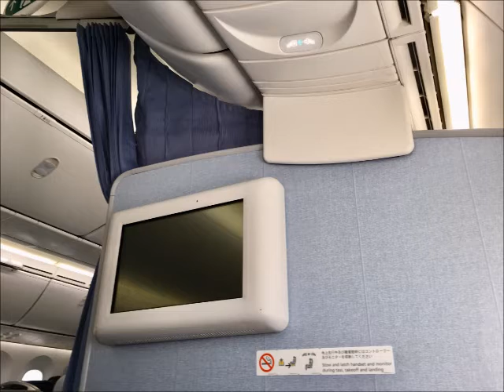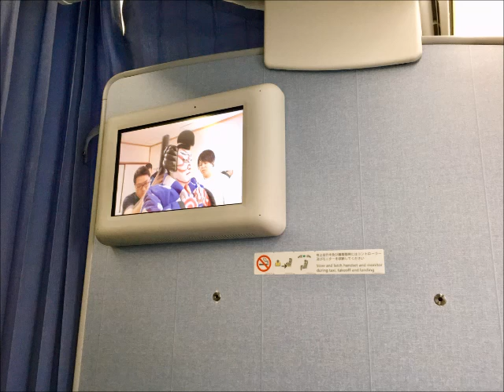【高音質】NH865便 金浦行き 機内アナウンス /NH865 Flight to Gimpo Cabin Crew Announcement(B787-8 Dreamliner)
NH865便ソウル/金浦国際空港行きの機内アナウンスをお楽しみください。英語・韓国語のアナウンスも含まれています。アナウンスは、機内CMや機長の放送も含まれています。

I took ANA865 flight to Seoul Gimpo from Haneda. Enjoy the announcement and thanks for listening. please subscribes.